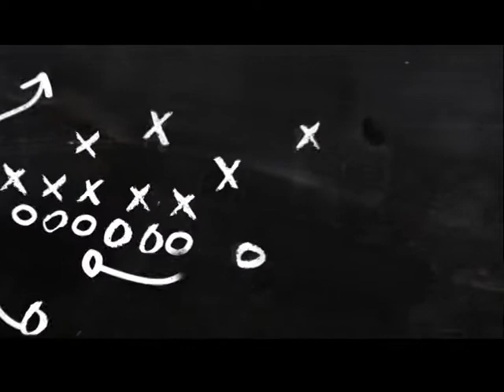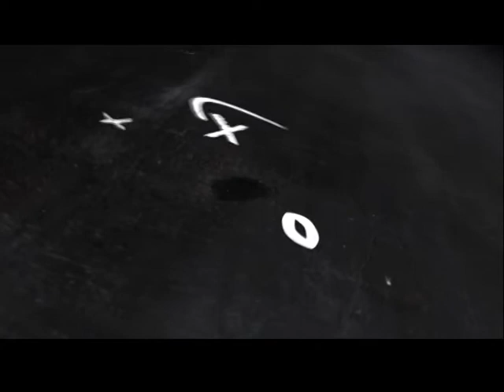Bayburt, Bursaspor, Basketbol, Formula1 / İkili Oyun #48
Samet Zinciroğulları ile Tolga Öztaş'ın hazırlayıp sunduğu ve gündemdeki öne çıkan spor gelişmelerinin konuşulduğu "ikili oyun" programı hafta içi her perşembe saat 22.00'de As Tv'de